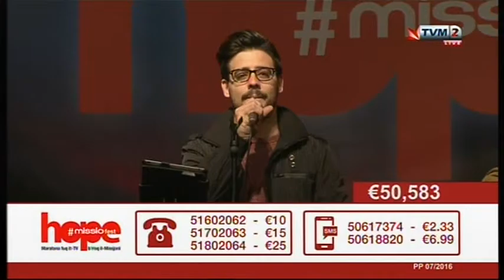The Crowns - All These Things that I've Done on Hope - Missio Fest Marathon 2016